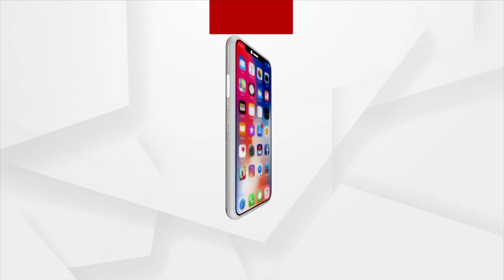Bhakti: Bhabare Bhagabata | EP - 231 | Argus News